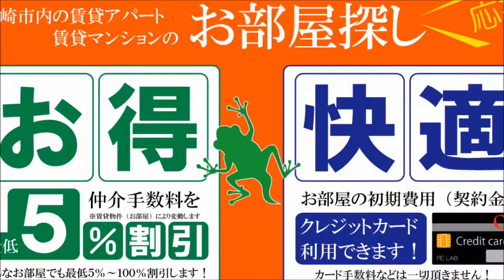ＵＫコート 宮崎市東大宮周辺一人暮らし 家賃25000円激安です【不動産のリーラボ】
宮崎市東大宮2丁目1Ｋ賃貸物件。ＵＫコート空室情報≫≫
トイレとお風呂同一型を工夫して室内洗濯機置き場完備にしました。